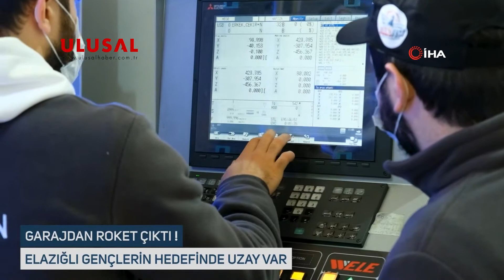Garajdan roket çıktı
Sanayi ve Teknoloji Bakanlığı, Elazığ’daki eski bir garajı hayallerinin peşinden koşmak isteyen gençler için inovasyon merkezine dönüştürdü. Tasarlayıp geliştirdikleri ‘Gökruh’ roketiyle Türkiye’nin milli teknoloji hamlesine hizmet etmeyi amaçlayan TEKNOFEST’te dereceye giren gençler, gözünü uzaya dikti.